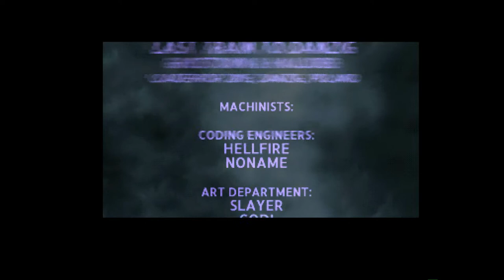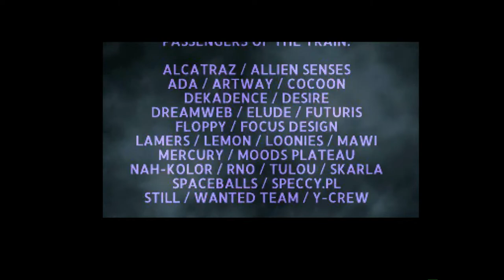Amiga 1200 - Last Train Party To Danzig Demo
Last Train To Danzig by Ghostown & Haujobb 2015
68060, 2MB Chip, 32MB needed!!!